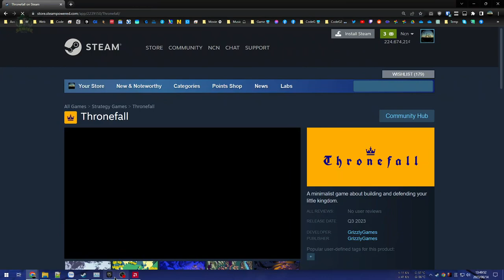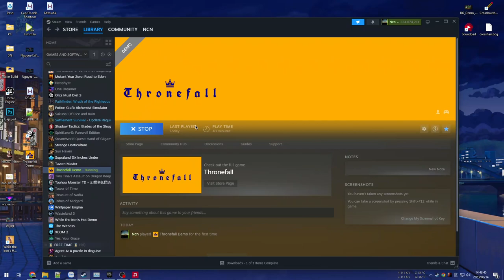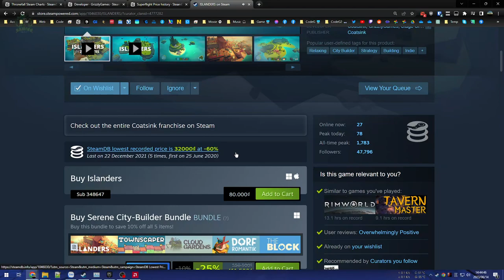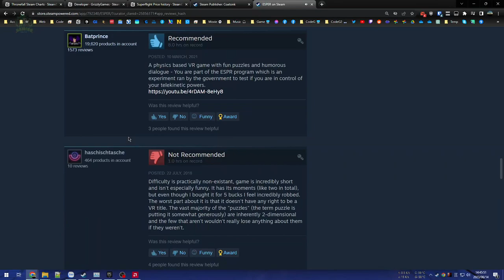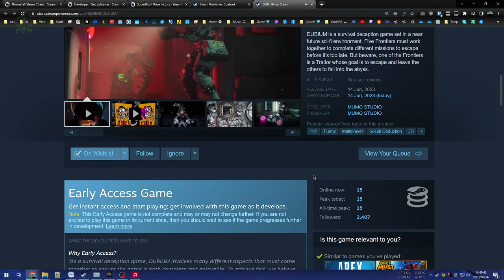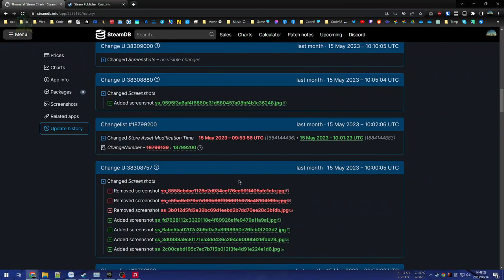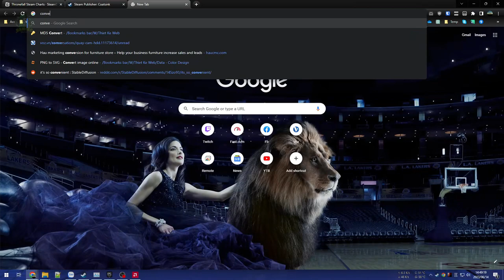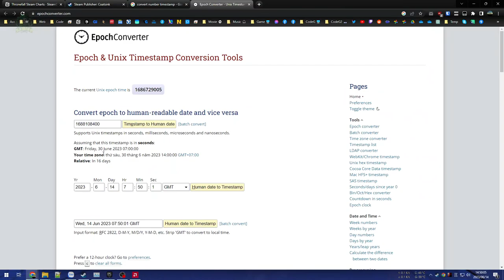Thronefall DEMO - Vương triều vụn vỡ - Tướng quân trận mạc chấp hết tất cả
Thronefall

Thử Demo game thủ thành kết hợp xây dựng khá đơn giản và ngộ nghĩnh.
Gameplay rất đáng kỳ vọng, hứa hẹn trong tương lai.

00:00 - Màn 1, hướng dẫn game
08:17 - Qua màn 2. Tạch
11:57 - Chiến thắng màn 2
33:59 - Thử lại lần nữa. Tạch
53:59 - Xem tí thông tin game